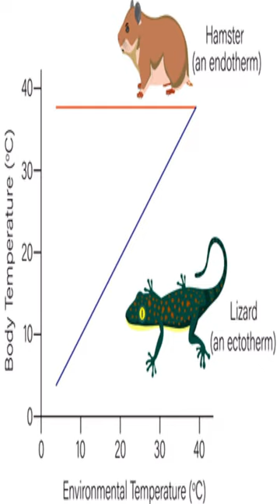Chances of SURVIVING w/ these DEADLY ANIMALS for 15 minutes